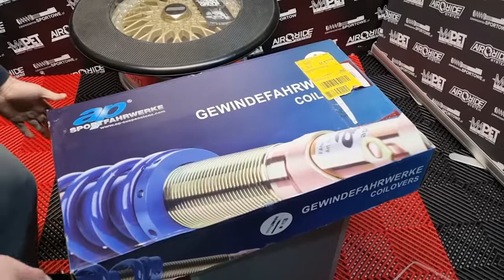Zawieszenie gwintowane AP sportfahrwerke Audi A4 B9 - MAPET-TUNING UNBOXING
Zawieszenie regulowane - gwint - od AP sportfahrwerke do Audi A4 B9 ...

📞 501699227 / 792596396